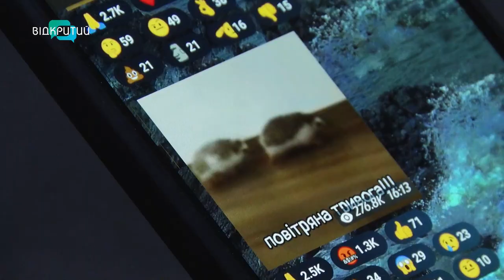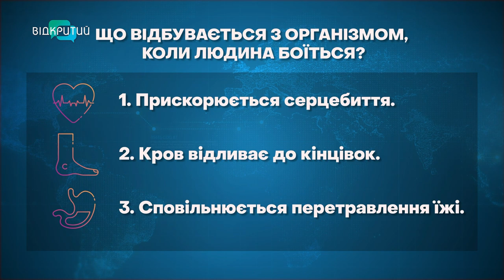На Дніпропетровщині понад три тисячі повітряних тривог із початку вторгнення: як боротися зі стресом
Вони надокучають і вдень, і вночі. Нервують та лякають. Із початку повномасштабного вторгнення на Дніпропетровщині зафіксували понад три тисячі загроз з неба. Такі дані аналітиків, які займаються моніторингом. Як боротися зі стресом, аби досягти «відбою» внутрішньої тривоги? І що кажуть жителі? Дивіться у сюжеті.